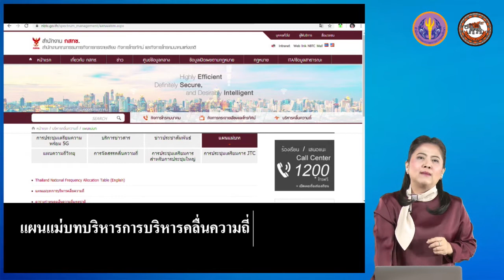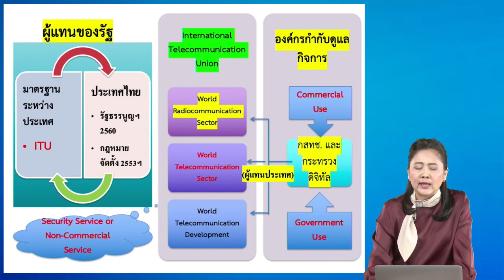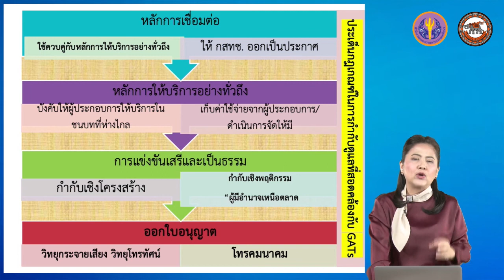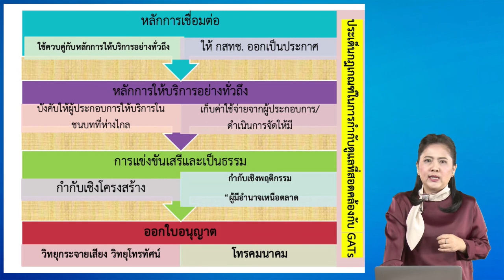nu044 vdo u03 202